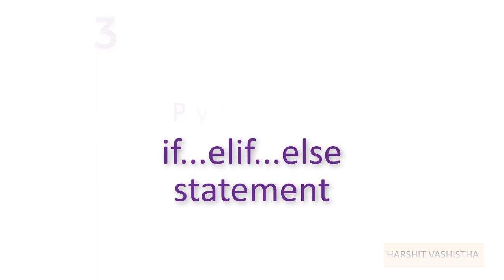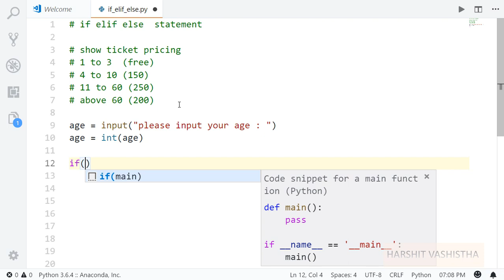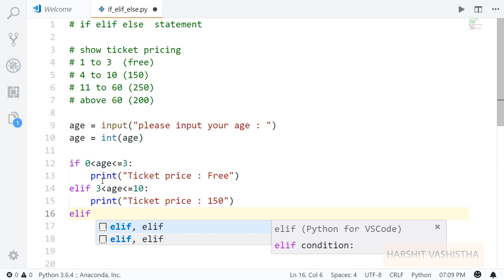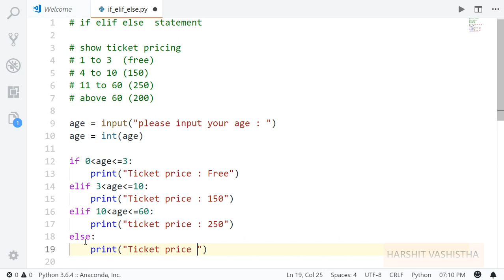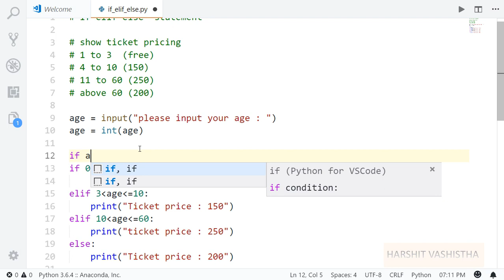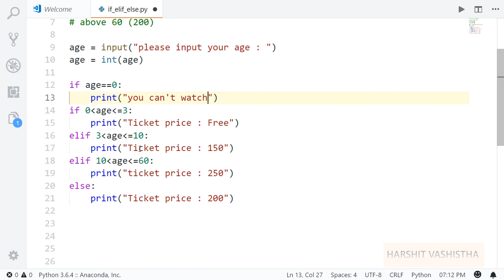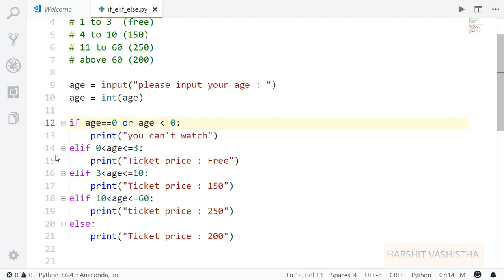If-elif-else statement : Python tutorial 47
This video is all about if...elif..else statement